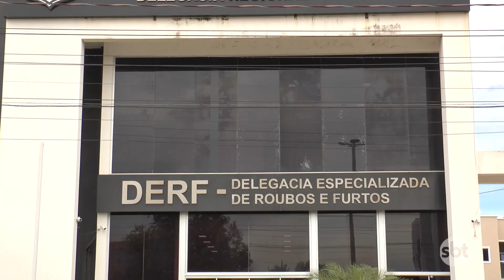HOMEM QUE INVADIU CASA DE EX NO ÚLTIMO SÁBADO TEM PRISÃO PREVENTIVA DECRETADA EM NOVA MUTUM